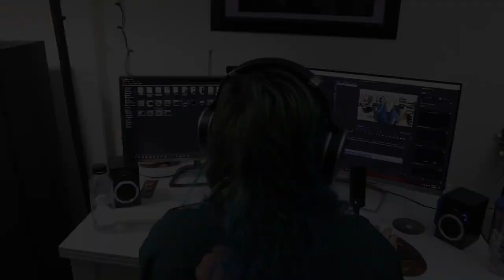EARTH GROANS - 'Remember' - REACTION/REVIEW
This is my reaction/review for 'Remember' which is taken from their new EP 'The Body', which is out now! I will include the support links for the EP and the band a bit further below. What are your thoughts on the song/EP?